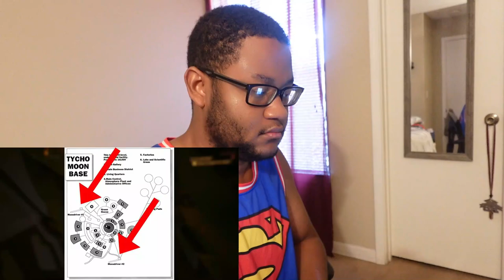*GOATED DLC!* TaurusHawk Reacts To Sam Bram's Cyberpunk 2077 Phantom Liberty Endings Ranked Recap!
This is my HawkBanger reaction to Sam Bram's recap of "All Phantom Liberty Endings Ranked Worst To Best In Cyberpunk 2077."

0:00 - Beginning/Intro
0:56 - Sam Bram Cyberpunk 2077 Phantom Liberty Endings Recap Reaction
27:46 - Endings/Thoughts